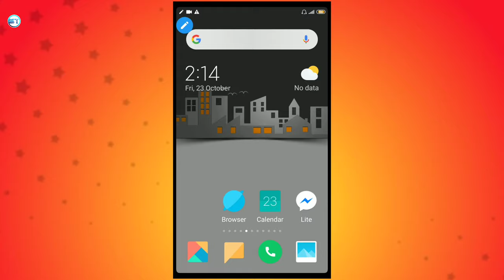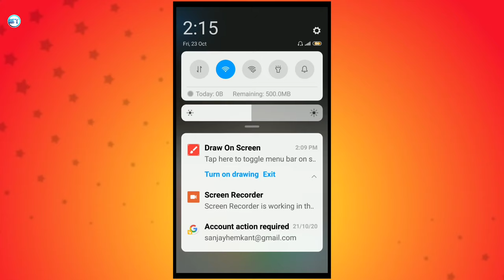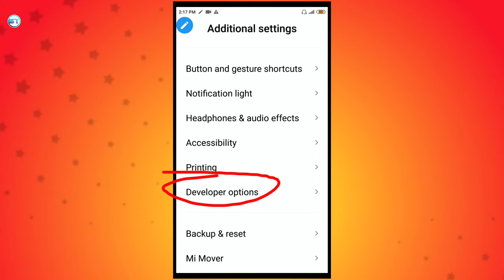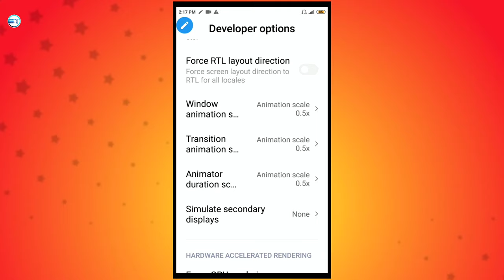Redmi 5A Hang & Lag Problem Solution 110% | Redmi Mobile Hanging Problem Solve | MIUI 11, MIUI 12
In this video. I'm showing to how to solve your redmi 5a hang problem and 5a lag problem.

Agar aapka phone bhi hang aur lag karta hai to ek minute mai thik kar sakte hai kuch setting karne ke baad aapka phone itna fast chalega soch nhi sakte |

________ Important Video _______

1. mobile hanging problem solve
2. mobile hang hone se kaise bachaye
3. mobile hang kare to kya kre
4. mobile ko hang hone se kaise roke
5. mobile hang problem
6. mera mobile hang karta hai
7. mobile hang kare to kya kare
8. 2 Setting For All Android Mobile Hang Problem Solve
9. Android phone Hanging problem solve 1 Setting
10. 2 Setting mobile phone Hanging problem solve
11. mobile ko hang hone se Kaise Bachaye
12. mobile hang Hota Hai To Kya Kare
13. mobile hang hota hai to Kaise fast kare
14. Redmi Mobile Hang & Lag Problem Fix | Mobile Hang Problem Kaise Thik Kare